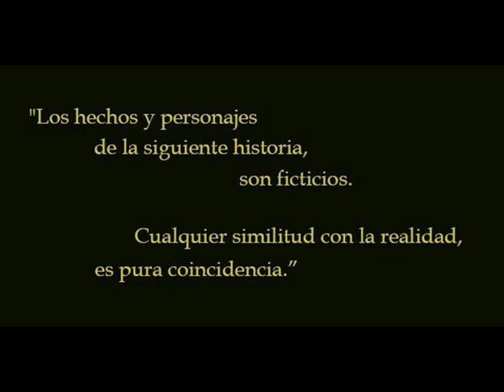CONDENADO FINAL VIDEO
LA MICROFFICION DE ESTA HISTORIA DE AMOR PROHIBIDA LLEGA A SU FIN CON UN DESENLACE QUE SORPRENDERA